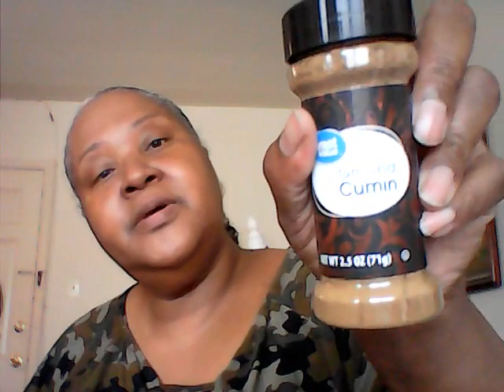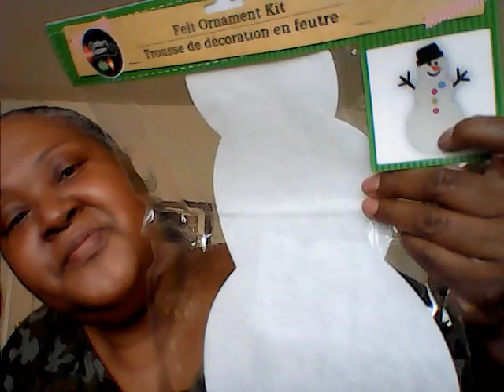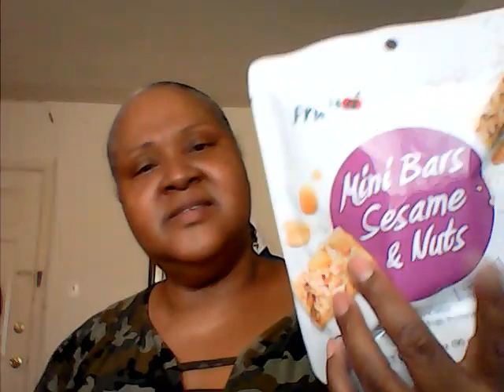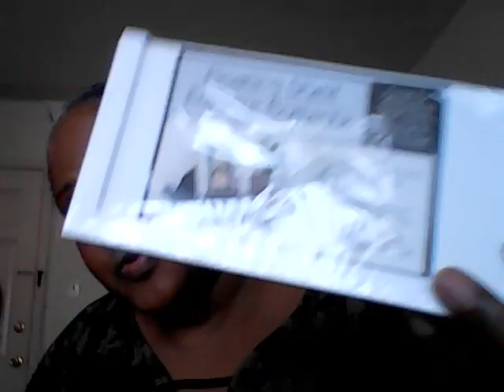Look What I Found At Dollar Tree/ Walmart Spice Haul